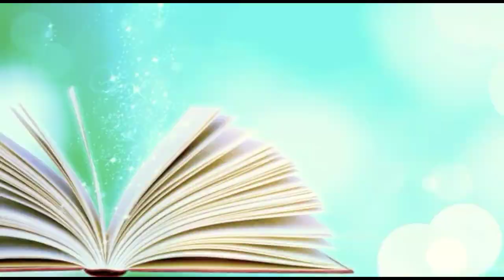குழந்தைப் பருவ நட்பு | அரவிந்த் பாரதி | நீ நான் கல்வி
குழந்தைகளின் நட்பிலுள்ள வாழ்வியல் சூட்சமங்களை விளக்குகிறார் மனித வள நிபுணர். அரவிந்த் பாரதி.